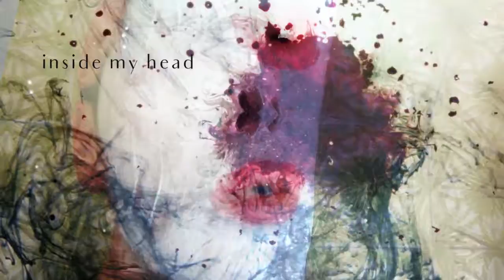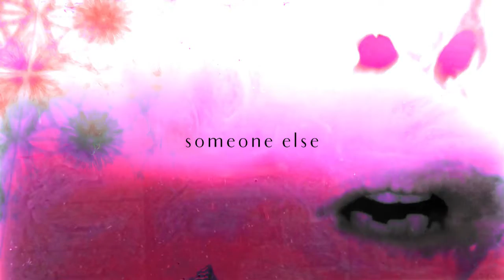Trev Gibb - Safe and Sound (Official Video)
From the album N u c l e o t i d e s (2016)